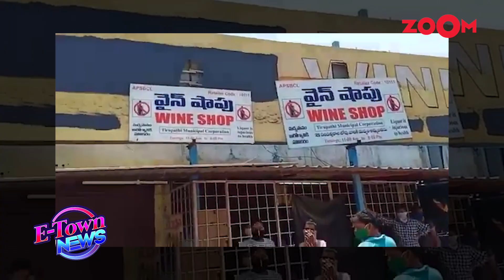Malaika Arora questions the decision to open liquor shops amid lockdown | Bollywood News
Wine shops were allowed to be opened from 4th May 2020 and long queues for collecting liquor were seen across the nation. Malaika Arora has questioned the government's decision to open up liquor shops amid lockdown as she feels it will give rise to domestic violence, child abuse and create chaos. Bollywood celebrities like Dia Mirza, Anushka Sharma, Virat Kohli, Vidya Balan, Karan Johar, Farhan Akhtar and others earlier raised their voice against domestic violence. Watch the video to know more.